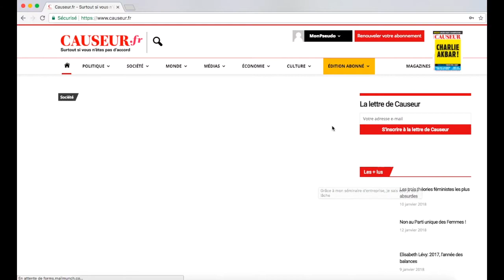Mes informations personnelles